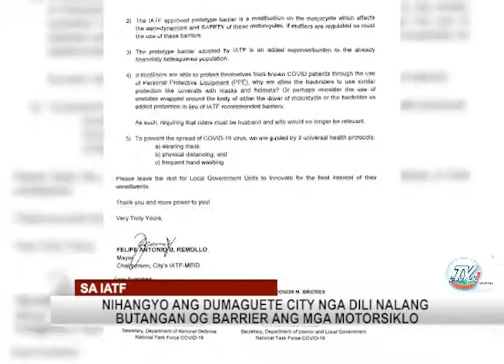Niapelar and Dumaguete City | TV Patrol Central Visayas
Niapelar si Dumaguete City Mayor Felipe Remollo sa IATF nga dili nalang butangan og barrier ang mga motorsiklo sa dakbayan. | Joworski Alipon